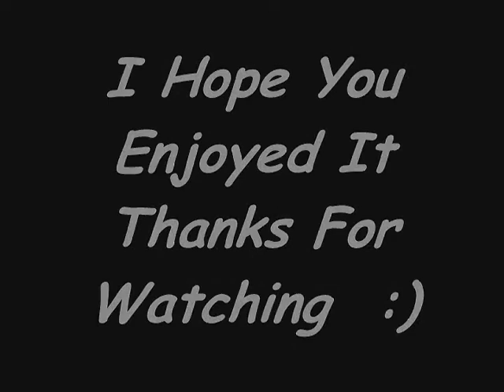Hat Films Fan Video Best Day :)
I have made another fan video for the Sirs of Hat Films. I love making these so much. More coming soon  :)